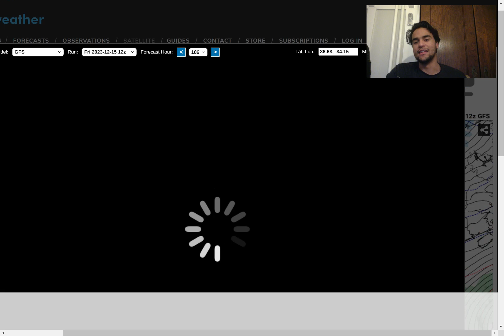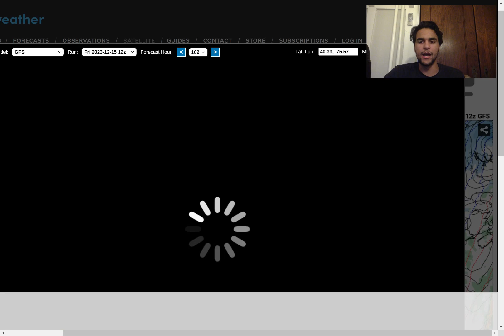Christmas Snowstorm Possible!? Major Nor'easter Impacts!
In this video, we will talk about the next potential major Midwest &  Northeast Winter Storms that have the potential of developing this week & next week. We will analyze the key factors that could affect the track and impacts associated with this storm as well as the possibility of this snowstorm occurring.